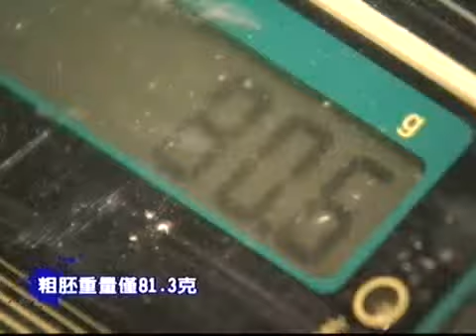鶯歌陶瓷台灣薄胎碗 李存仁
鶯歌陶瓷最近名聞國內外，因為有了一種薄胎碗，細薄通透可見光，設計者之一，就是新銳陶藝家李存仁。存仁堂老闆李存仁與汪弘玉夫妻，在陶瓷彩繪上有獨特的風格，對於造型以及與其他各種材質結合的陶瓷產品之設計，都有獨到的看法與研究；因此，從最初的仿古藝術陶瓷開始，存仁堂的產品不僅在藝術的層次上嚴格要求，更不嚐試各種材質與陶瓷產品的結合，為陶瓷開創更寬廣的出路與更廣泛的運用。從仿古陶瓷到發展個人風格的產品，他們都希望藝術也能像生活用品一樣受到大眾的歡迎，進而希望能將商品藝術化，讓我們的生活品質與品味都能逐漸提昇！李存仁以多媒材搭配、創造陶瓷新生命而獲獎無數；更因承襲明朝永樂年的工藝薄胎碗，在國際展大放異彩。連國際級導演李安返台時，都常到存仁堂選購其作品。李存仁說，他希望陶瓷創作的路可以更寛廣，所以他將琉璃、漆器等不同媒材融入陶瓷創作，甚至連禮品包裝，都自行設計。因為夫妻倆都從事陶瓷創作，在存仁堂時，我們發現了藝術天地裡真正的快活與愜意。